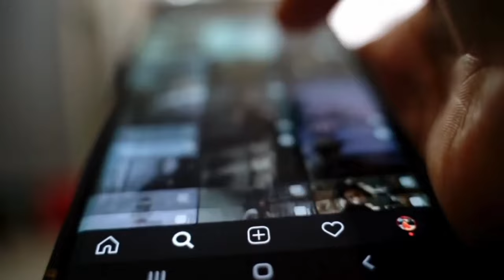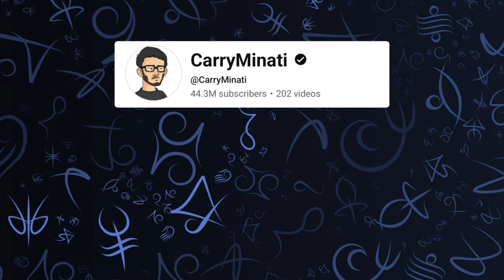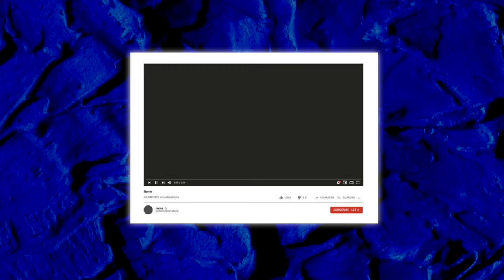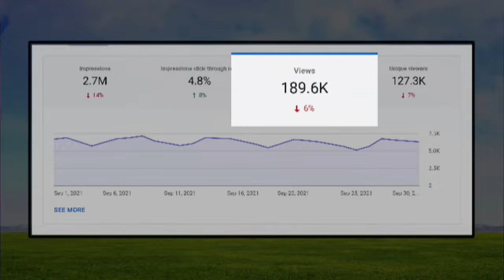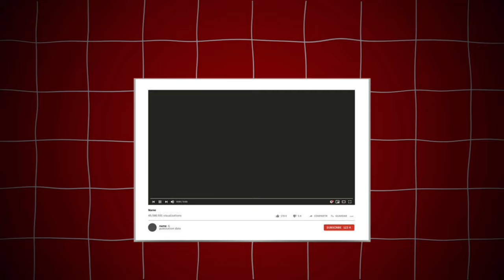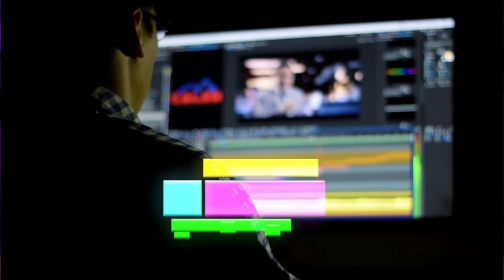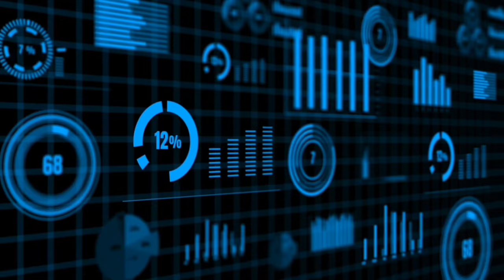How to Grow DEAD YouTube Channel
What You Can Expect in This Video : Ultimate Guide to Grow Dead Youtube Channel

🔥 Want to skyrocket your YouTube channel? Learn how to unfreeze your Shorts channel and jumpstart your YouTube success! Discover powerful strategies and tips to unlock explosive growth, attract more viewers, and propel your channel towards growth. In this comprehensive guide, we unveil the secrets to YouTube success that will transform your channel into a viral sensation. Don't miss out on this game-changing strategy – watch now and revolutionize your YouTube journey!

Time-Stamps:-
00:00  Intro
00:38  Part 1: is Youtube promoting new creators?
01:14  Part 2: Why is youtube promoting new channels?
02:10  Part 3: How to upload video on youtube?
04:20  Part 4: When to create new youtube channel?
04:50  Part 5: How to grow dead youtube channel?

-- LINKS --